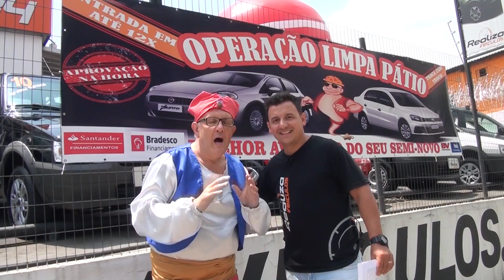REALIZA 569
Video de classificados de carros de Sorocaba e região. Acesse . Assista na tv Sorocaba SBT canal 36.